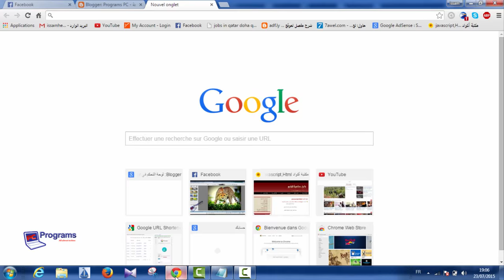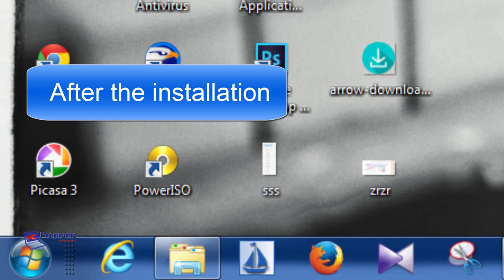How to download Picasa from the original site|Programs PC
How to download Picasa from the original site
The latest version Picasa 3.9